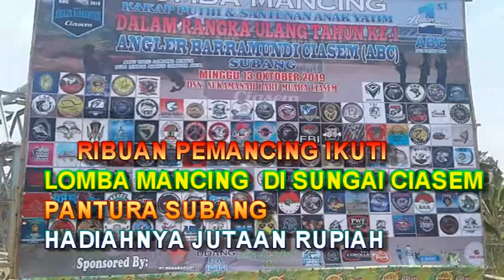RIBUAN MANCING MANIA IKUTI LOMBA MANCING DI SUNGAI CIASEM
LOMBA MANCING IKAN KAKAP PUTIH DI SUNGAI CIASEM SUBANG JAWA BARAT BERLANGSUNG MERIAH //RIBUAN PESERTA BERLOMBA LOMBA MEMANCING  DEMI MENDAPATKAN IKAN KAKAP PUTIH YANG BESAR //HADIAHNYA BAGI JUARA PRTAMAYANG BERHASIL MENDAPATKAN IKAN YANG BESAR DAN PALING BERAT AKAN MENDAPATKAN HADIAH JUTAAN RUPIAH